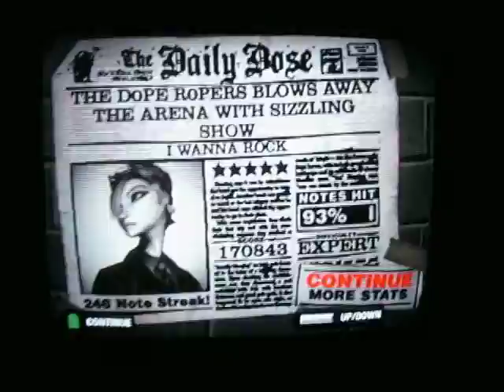sambuca - I WANNA ROCK Guitar Hero 80s Expert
sambuca trying his best at Twisted Sister's I Wanna Rock...

ROCK ON!!!